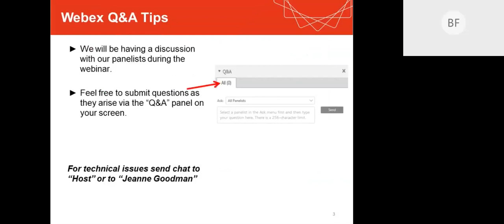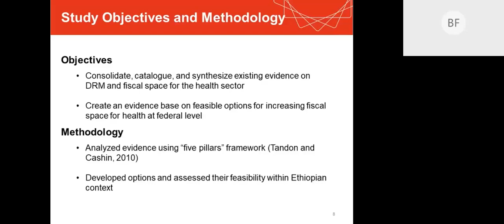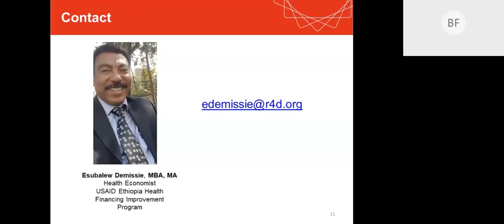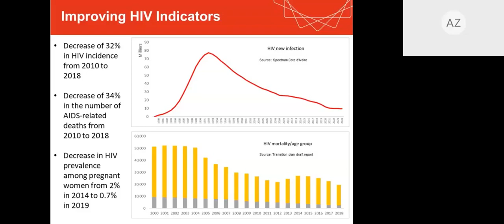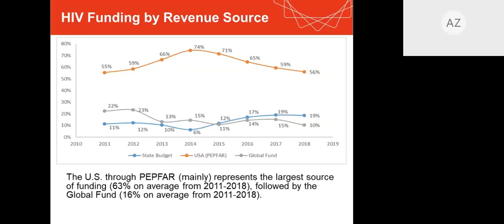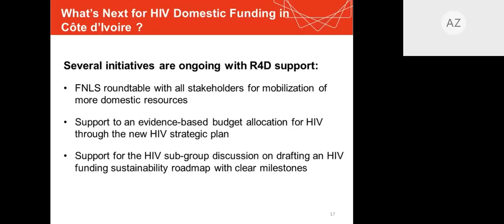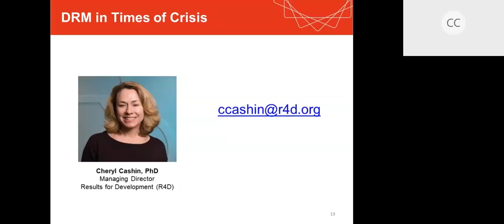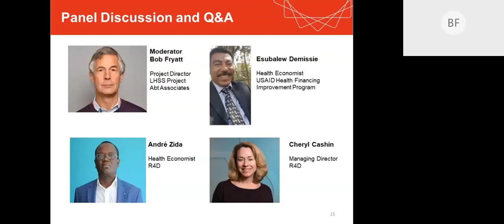Domestic Resource Mobilization: Country Strategies to Enhance Health Funding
Attention to Domestic Resource Mobilization is especially urgent during a health crisis, when countries need to balance resource requirements for their emergency response against funding needs for all other essential health functions.  In this presentation, health financing experts will discuss strategies being used by low- and middle-income countries to raise more resources for health locally.